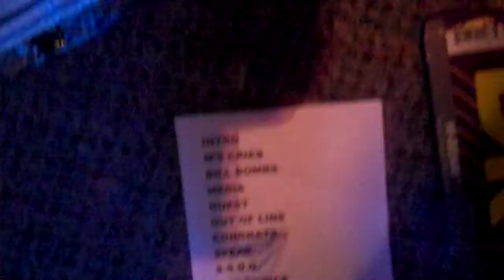(5 of 8) - Out Of Line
Recorded October 3rd, 2009 at the Northside Lounge in Manville, NJ by Scott Earth. The fifth of eight songs recorded.